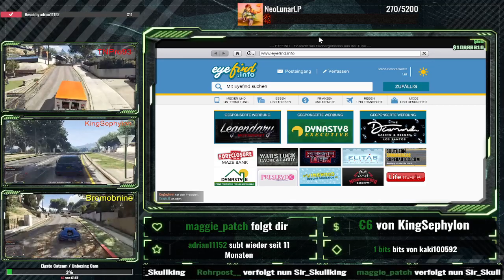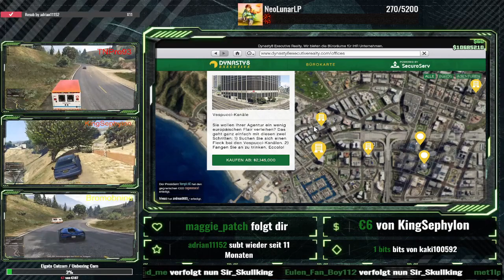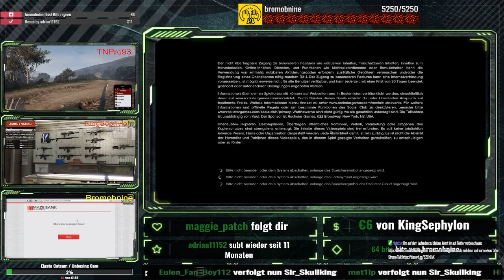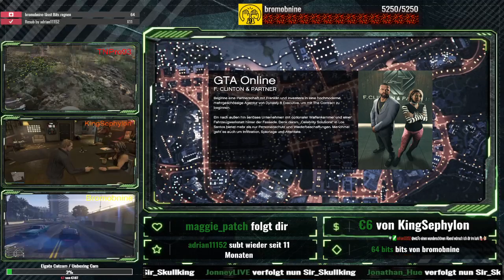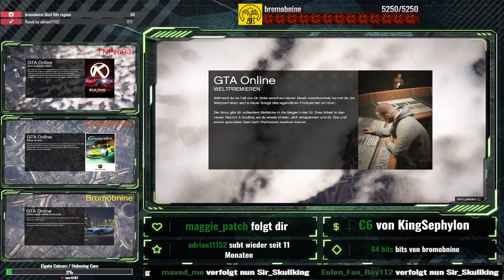4 Leute eine Crew und eine Welt zu retten.